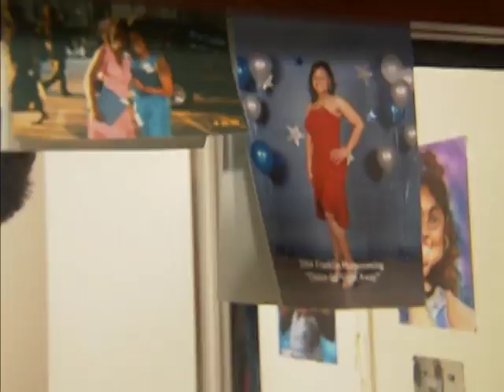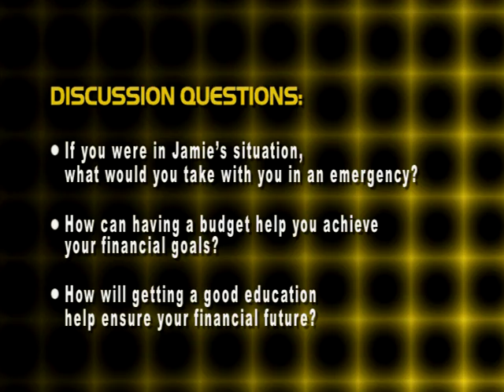Katrina's Classroom: Lesson 4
Federal Reserve Bank of Atlanta

Katrina's Classroom
Financial Lessons From a Hurricane
Lesson 4: Back to School

Students learn the importance of budgeting and delayed gratification in order to pursue an education and plan for a meaningful career.

At the end of the lesson, students will be able to
• Identify the purpose of a budget.
• Identify the dangers of living paycheck to paycheck.
• List strategies for living within ones means.
• Recognize that higher education is key to greater income over a lifetime.